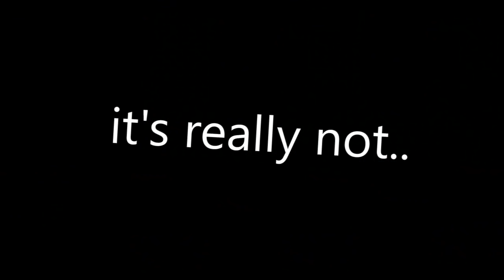THE HARDEST LEVEL IN THE VIDEO GAME WORLD?!?!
the hardest level in Crash Bandicoot.. OR OF ALL TIME?!?!